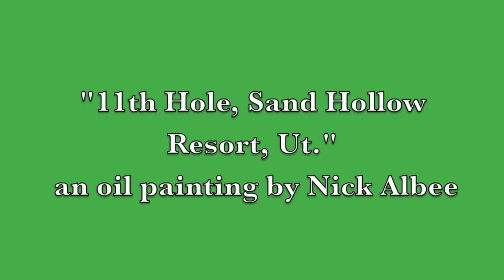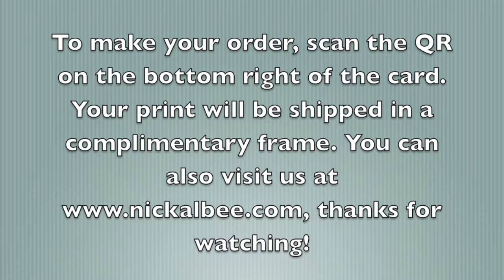SmART Gallery- "11th Hole, Sand Hollow, Ut." By Nick Albee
If you have never had the opportunity to play at St. George's Sand Hollow Resort, then this painting by Nick Albee will get you there. Enjoy this short clip of detailed shots of the painting accompanied with comments from the artist about the piece. Follow the instructions at the end to order a copy of the piece in a custom complementary frame picked out by the artist.